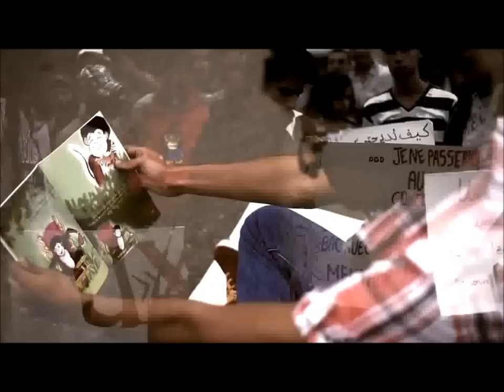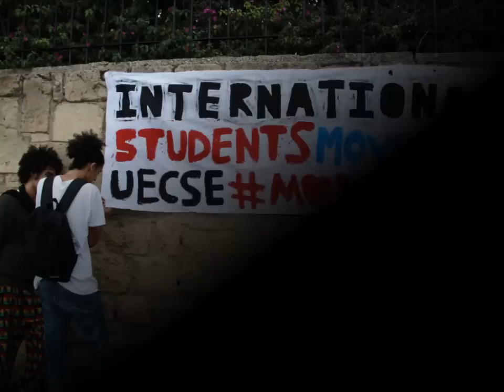UECSE Rabat - International Student Movement - بغينا نقرو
october 18 marked a global day of action ahead of the GLOBAL EDUCATION STRIKE (Nov.14-22).

UECSE = Union des étudiants pour le changement du système éducatif